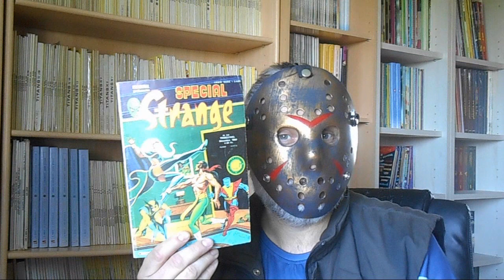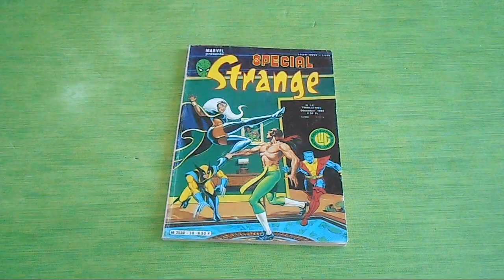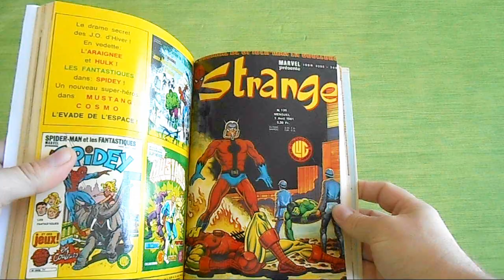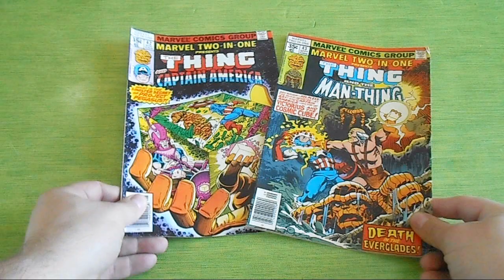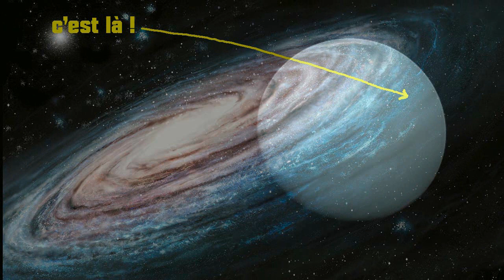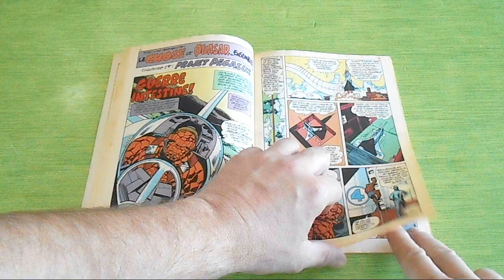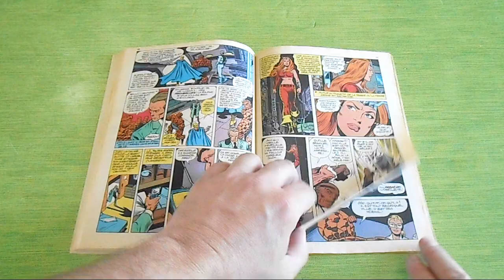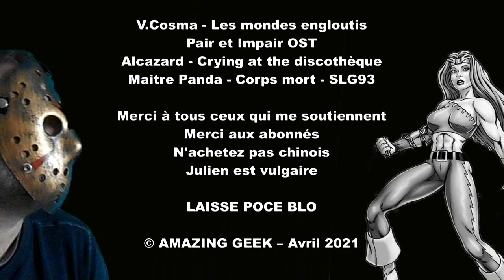J'ai relu le Special Strange 30 - PREMIERE PARTIE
Bonjour à tous ! On explore tranquillement l'épisode de l'Araignée et du Projet Pegasus dans ce fantastique Special Strange n° 30. Vous aurez la suite très bientôt. Bonne vidéo à tous !